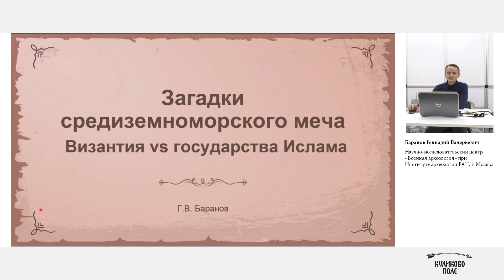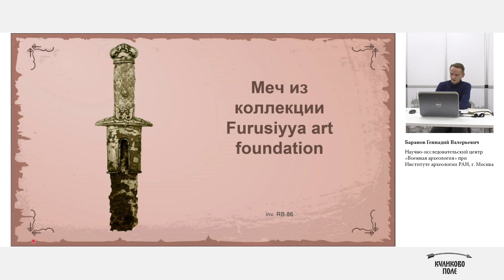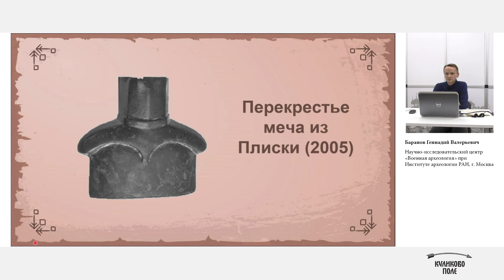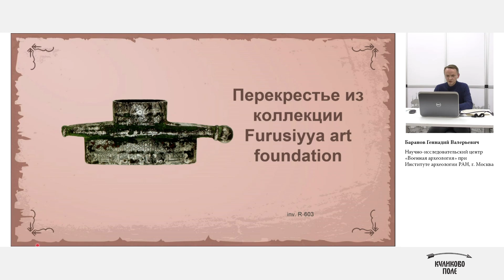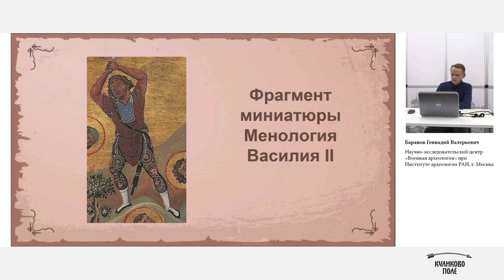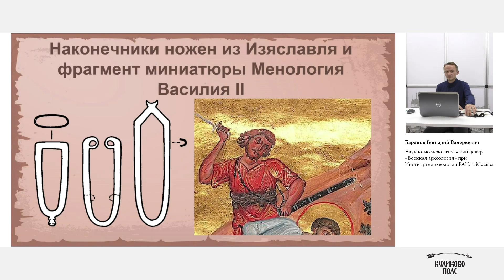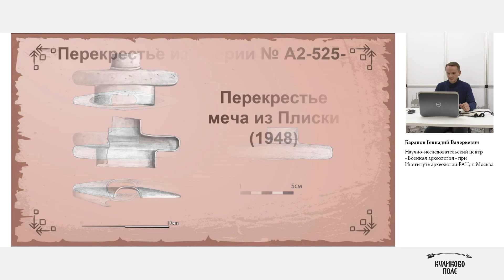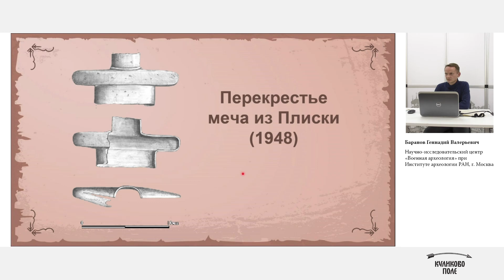Загадки средиземноморского меча Византия vs государства Ислама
Говорим о мечах средневизантийского периода, характерного для региона Леванта, и о сложности взаимоотношения тамошних государств в военно-культурном плане.

Запись лекции Баранова Геннадия Валерьевича (Научно-исследовательский центр «Военная археология» при Институте археологии РАН, г. Москва).